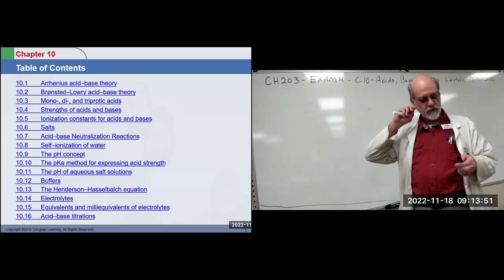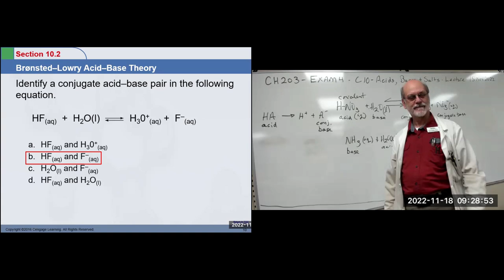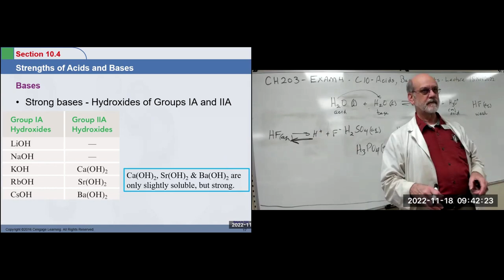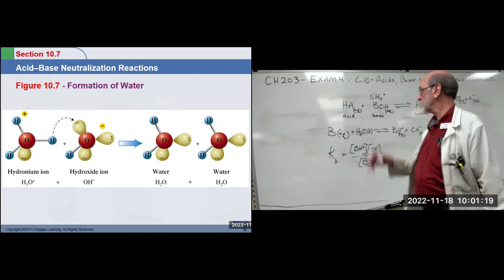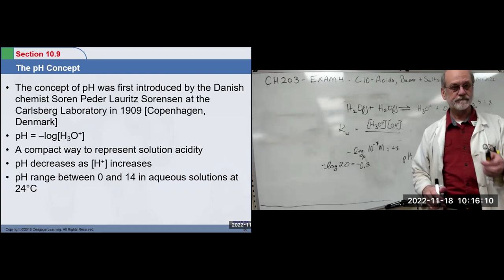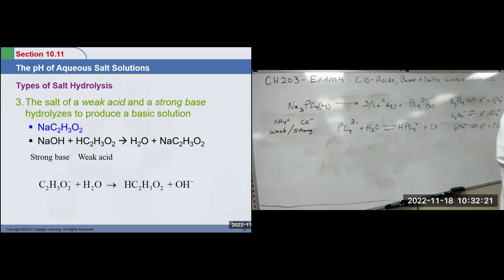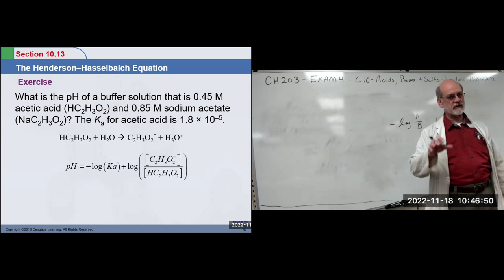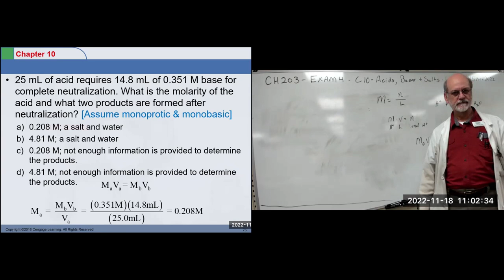CH203 EXAM4 C10 Lecture 18Nov2022